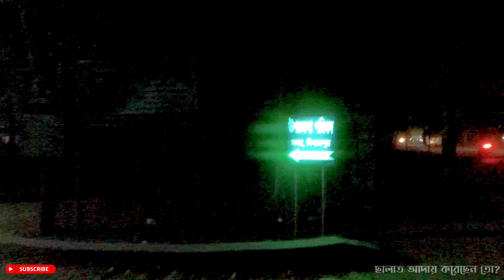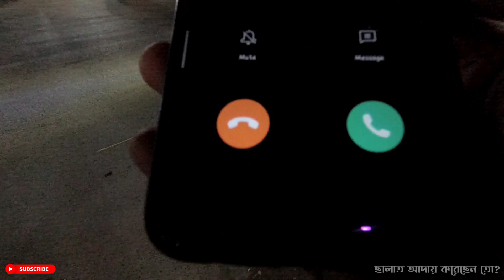🇧🇩৩য় দিনঃ এগুলো কার জন্যে করছেন? পায়ে হেঁটে বাংলাদেশ ভ্রমণ।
পায়ে হেঁটে তেঁতুলিয়া টু টেকনাফ ভ্রমণ।